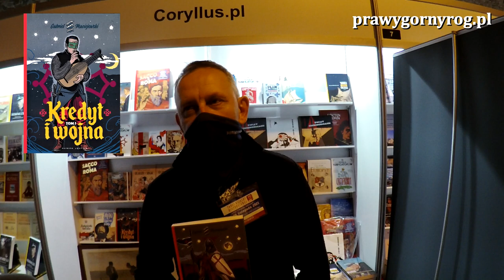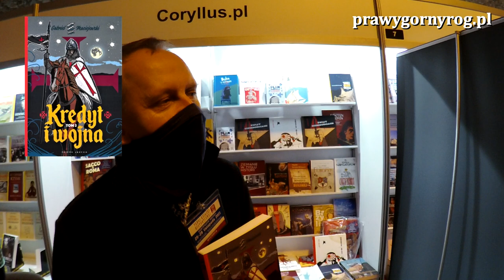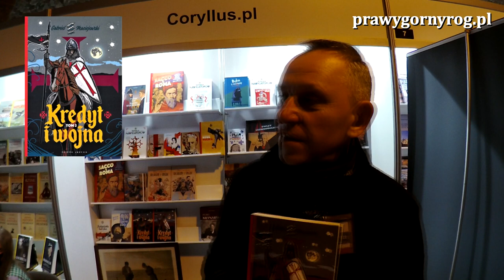Gabriel Maciejewski - Kredyt i wojna. Tom 2. Targi Książki Historycznej 2021r.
Gabriel Maciejewski na Targach Książki Historycznej 2021 w Warszawie o książce, której jest autorem: Kredyt i wojna. Tom 2.